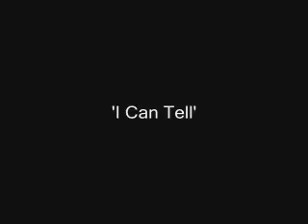The Scene 'I Can Tell' - 1978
The Scene, filmed on a super 8 sound movie camera in 1978, performing I Can Tell.

The sound and picture quality is not very good, but this video is worth a look if you have any interest in the late 70s British Mod Revival.

As far as I know this is the only video footage of The Scene.